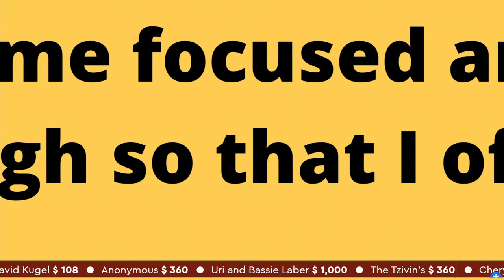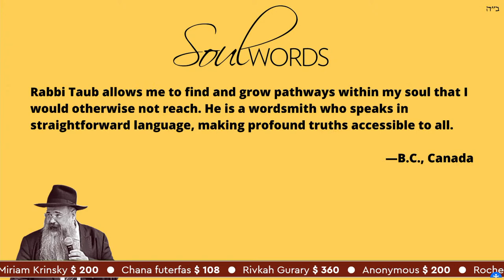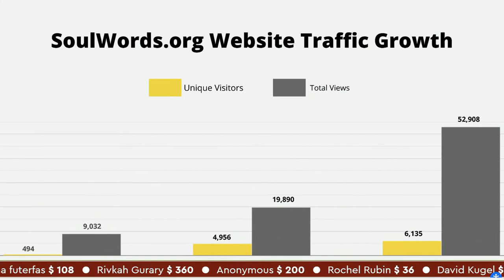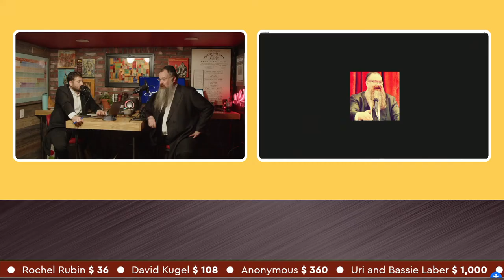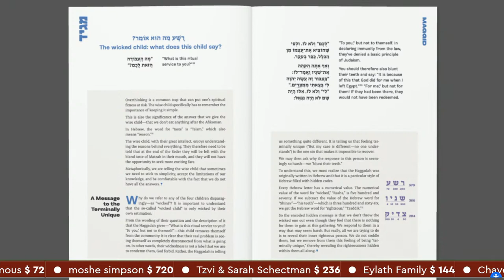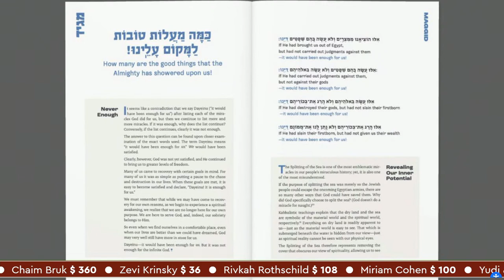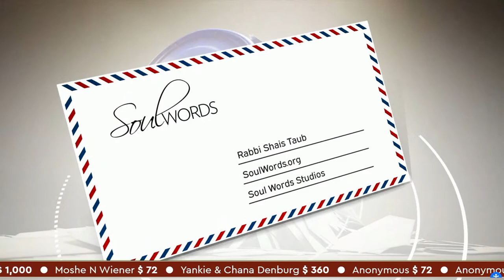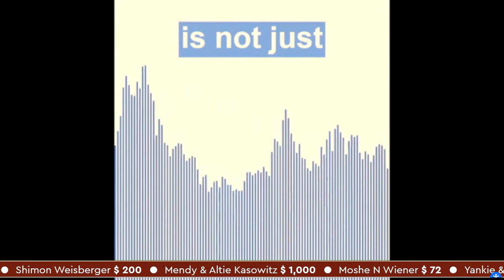Part 1: Rabbi Shais Taub and SoulWords 2021 Livestream Program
All donations will be DOUBLED until we reach our goal of $180,000.

Rabbi Shais Taub will be streaming live from the brand new SoulWords studios for two evenings, Nov 13-14, as part of the yearly SoulWords matching campaign fundraiser. Join Rabbi Taub and special guests for inspiration and entertainment in support of the vital work of the SoulWords virtual community.